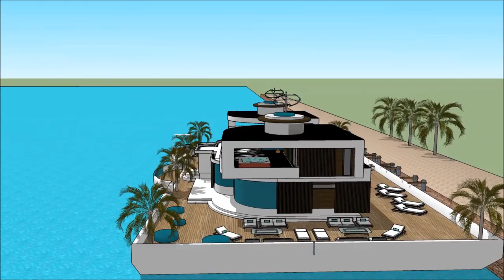KUWAIT YACHT SHOW INTERNATIONAL BOAT SHOW 2018 Luxury Yachting Design Exhibition and expo yacht b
The houseboatzania launching an innovative high-end luxury yacht houseboat home design potentially as a display of exhibition of the KUWAIT YACHT SHOW INTERNATIONAL BOAT SHOW 2018  Luxury Yachting Design  Exhibition and expo  yacht b.

The collection of the Houseboatzania concept of KUWAIT YACHT SHOW INTERNATIONAL BOAT SHOW 2018  Luxury Yachting Design  Exhibition and expo  yacht b consists of high luxury and architectural art pieces in minimalism combined with living on the waterfront of the harbour of

The houseboat yacht design has the basis to sustain living with high standards and contemporary structural design at KUWAIT YACHT SHOW INTERNATIONAL BOAT SHOW 2018  Luxury Yachting Design  Exhibition and expo  yacht b with numerous of prospects for excessive living and celebrating the desire of life worldwide: